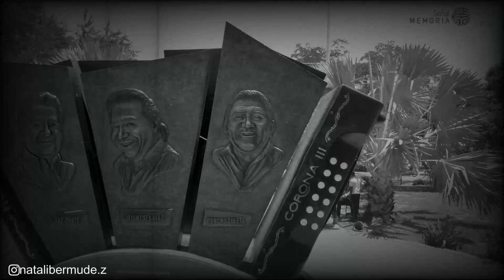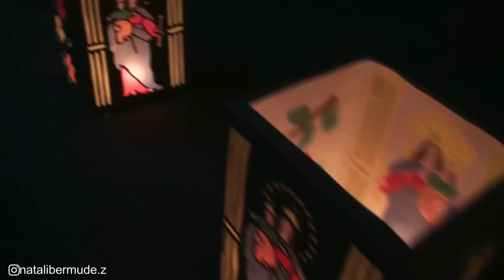🔥😲 De norte a sur: Las FESTIVIDADES MÁS INCREÍBLES de Colombia | GUIA COMPLETA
En este video muestro las festividades anuales en Colombia.

Te recomiendo que mires también:

😍¿Cómo viajo a COLOMBIA desde REPUBLICA DOMINICANA y de REP. DOM. a COLOMBIA? aquí los REQUISITOS😍

💪¿Listos para una nueva aventura?😍

Bienvenidos a este espacio que ha sido creado para aportar contenido de valor, mostrando parte de los lugares que visito.
Aquí van a encontrar videos de viaje, principalmente de Republica Dominicana y de Colombia, estilo de vida y un poco de reflexiones para nutrir el espíritu y ser un poco mas conscientes de el paso por esta vida.

Lo que sabrán sobre mi😍

Soy colombiana nacida en Quibdó, abogada y ahora estudiante de Psicología por amor, ya que me encanta conocer el comportamiento humano, de donde provienen sus conflictos y cuales son sus posibles soluciones.

Espero juntos podamos formar una hermosa comunidad, la Comunidad "B".